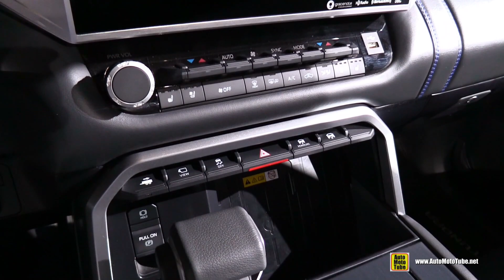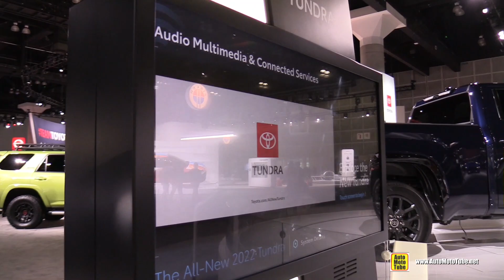2022 Toyota Tundra Platinum - Exterior Interior Walkaround - 2021 LA Auto Show